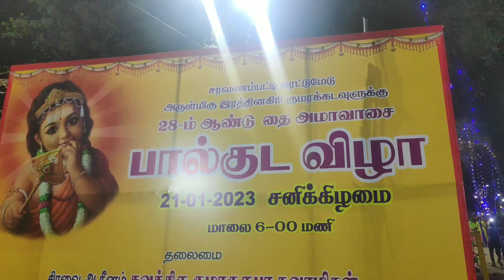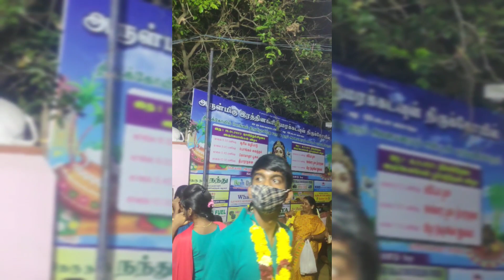தை அமாவாசை முருகன் கோவில் பால் குடம்